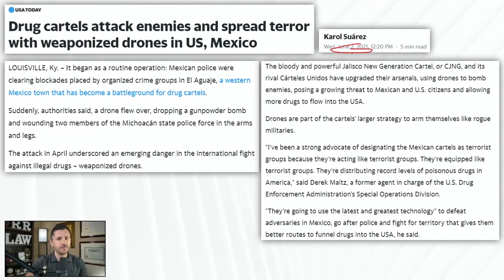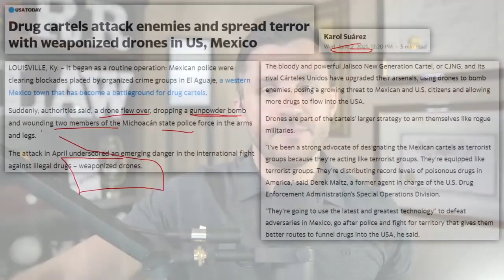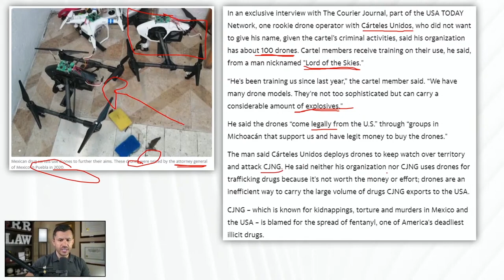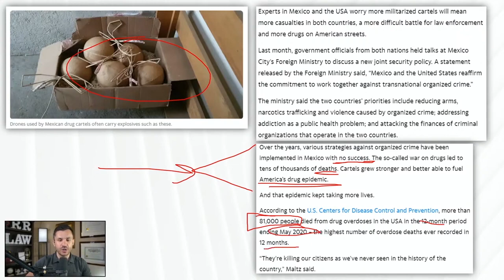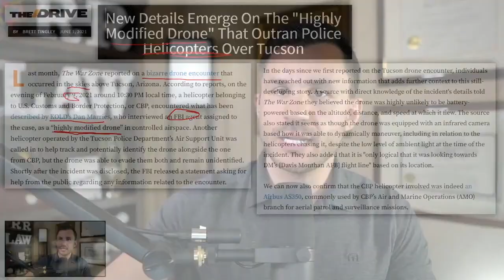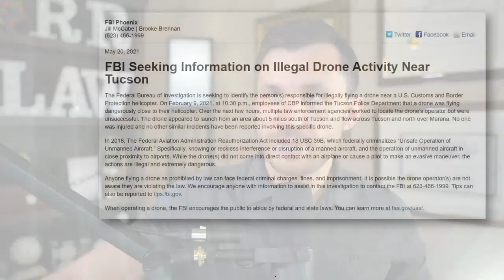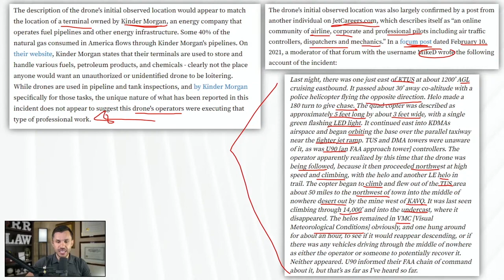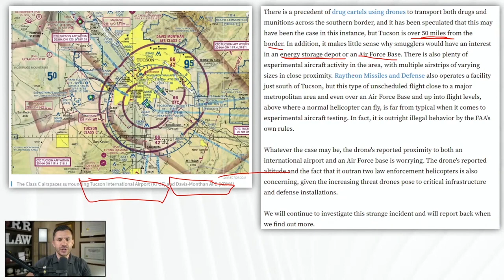Drug Cartel Weaponized Drones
Border patrol facing new hurdles as drug cartels and other nefarious actors use advanced drones to conduct illicit business. ​

🔵 Drug cartels are using advanced weaponized drones in their fight with Mexican authority. ​
🔵 The Cartels are armed using the latest and greatest technology, according to former U.S. Drug Enforcement Administration’s Special Operations Division Agent-in-Charge Derek Maltz ​
🔵 The drones are being armed with explosives and poisons and being used to transport drugs across the border. ​
🔵 New details emerge about a highly modified drone that outran police in Tucson, Arizona. ​
🔵 The drone, found circling Tucson, may have first been seen circling the Davin-Monthan Air Force Base and potentially even inside the airspace. ​
🔵 FBI Phoenix seeking more information about the drone activity and internet forums are buzzing with activity to try to identify additional information.​

🚨 NEED HELP WITH A CRIMINAL CASE IN ARIZONA? to schedule a free case evaluation!

Channel List: ​

NEW! EXISTENCE SYSTEMS ONLINE COURSE! ​